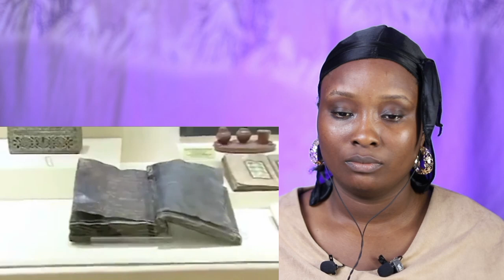1000 Year Old Book Found In Turkey Contains A Terrifying Message || Christian REACTION!!!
PLEASE check out PREVIOUS VIDEOS;

Pastor almost CRIED on Live TV after LOOSING a debate to Shabir Ally on Jesus Crucifixion and Trinity